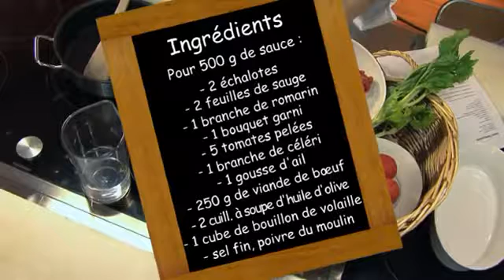Sauce bolognaise par Pierre Dominique Cécillon pour Larousse Cuisine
Comment réaliser une sauce bolonaise.